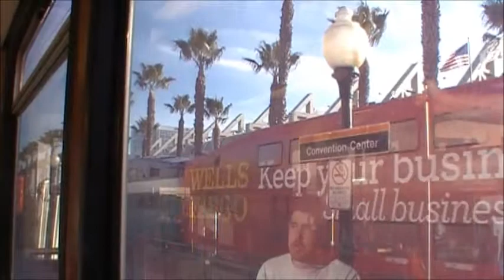LAST VIDEO OF 2011! Railfanning San Diego 12-27-11 Part 2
I rode Coaster 644 down to San Diego to do some railfanning. It was nice to be there again after 5 months! There, I went with sdrailfan, and later met up with : andross51, xtremepadrefan, UP5853, bcanedy, and AmtrakTitan455. Enjoy the video!